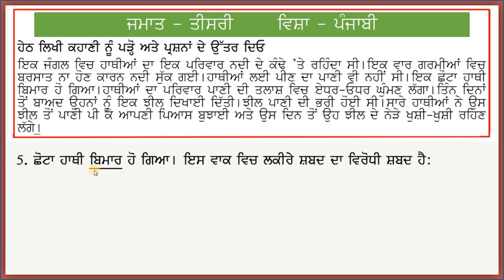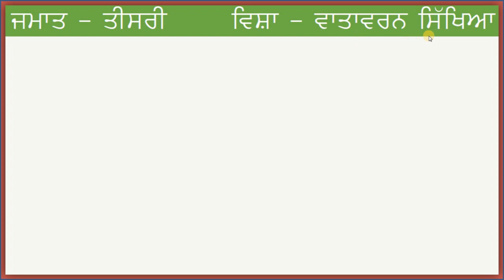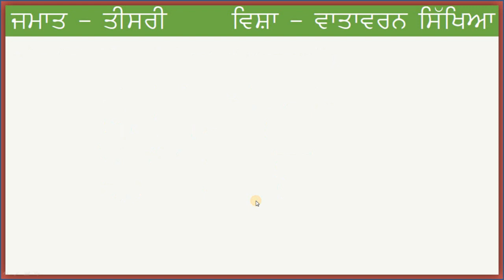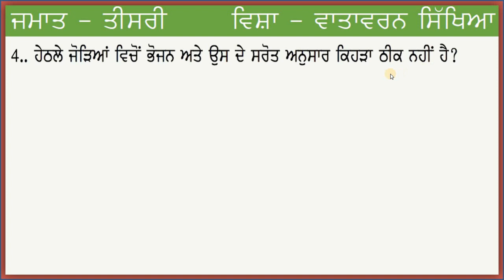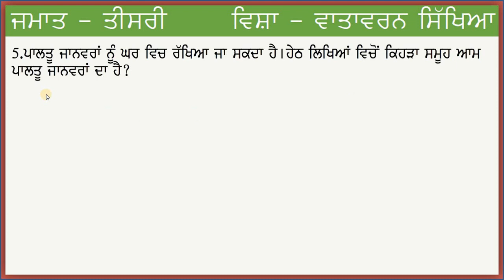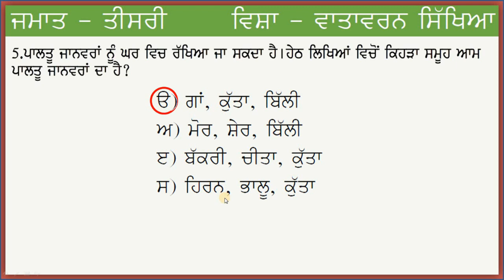NAS 2021ਅਭਿਆਸ ੨ ਜਮਾਤ ਤੀਸਰੀ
ਪੰਜਾਬੀ ਅਤੇ ਵਾਤਾਵਰਨ